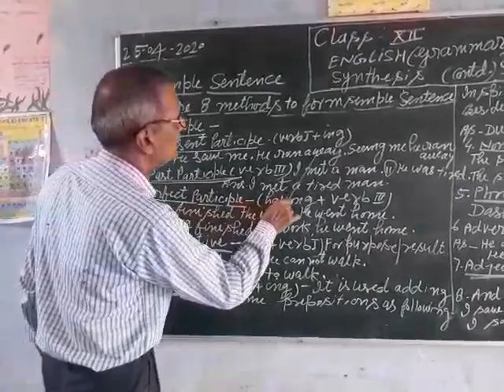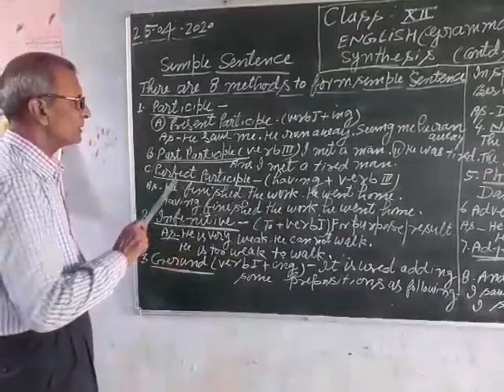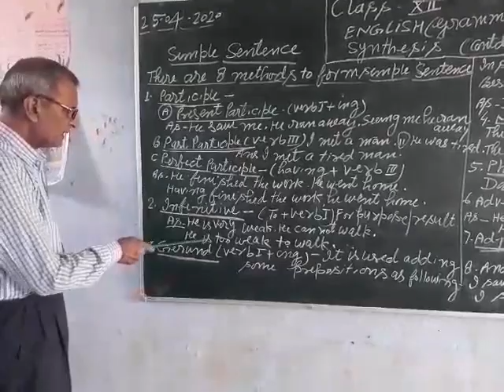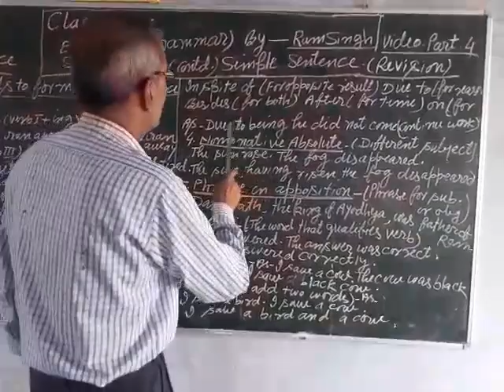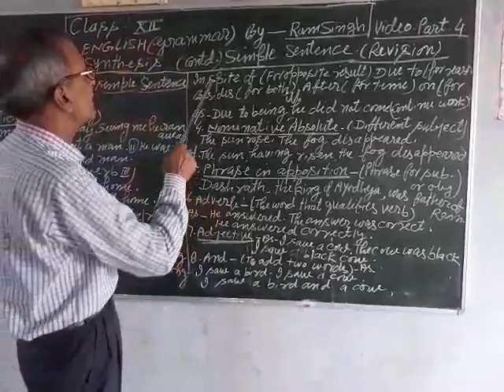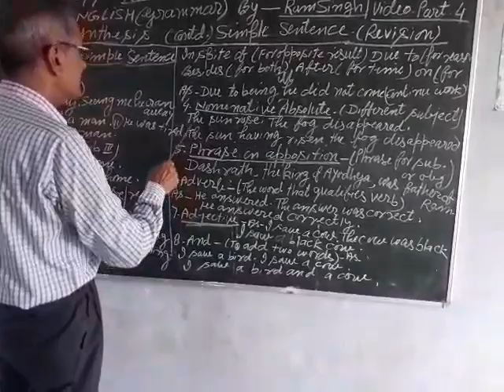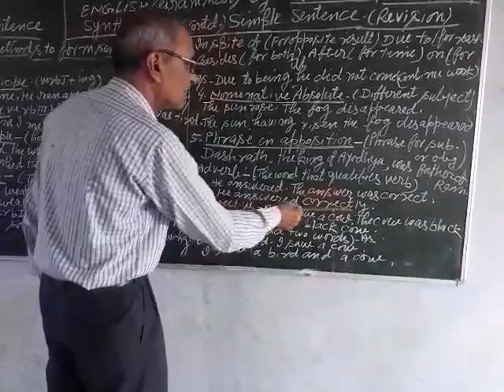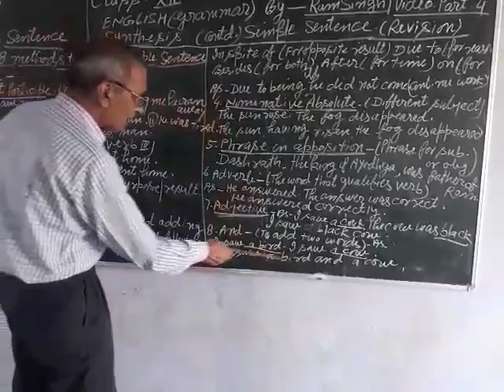26 April 2020